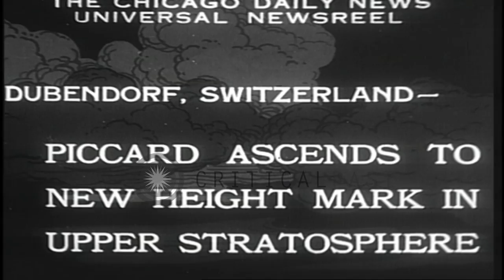Jacques Piccard sets a new height record in an all metal globular gondola in Dube...HD Stock Footage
Jacques Piccard sets a new height record in an all metal globular gondola in Dubendorf, Switzerland.

Jacques Piccard sets a new height record in Dubendorf, Switzerland. Piccard and Max Cosyns set off for a balloon trip to study the effects of cosmic rays. Jacques Piccard looks out from an all metal globular gondola. The balloon with the gondola sets off for its flight in the upper stratosphere. Piccard speaks with an officer before the flight. Photographers take pictures. Location: Dubendorf Switzerland. Date: August 29, 1932.

57,000+ broadcast-quality historic clips for immediate download.